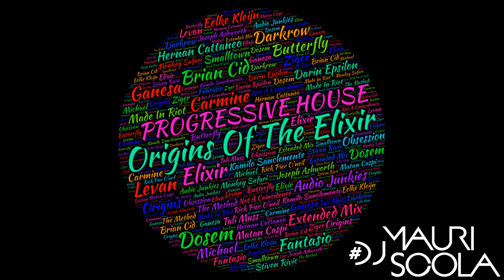10. Darkrow - Origins (Made In Riot Remix) (DjMauriScola Livemix) [Origins Of The Elixir]